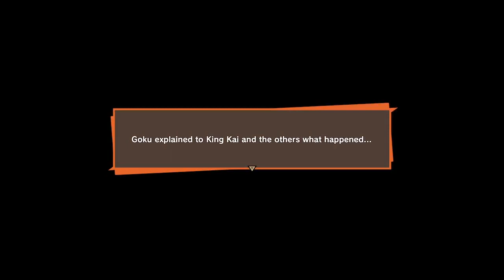DragonBall Z: Kakarot - UNLOCKING POTENTIAL - Lets Play Part 9